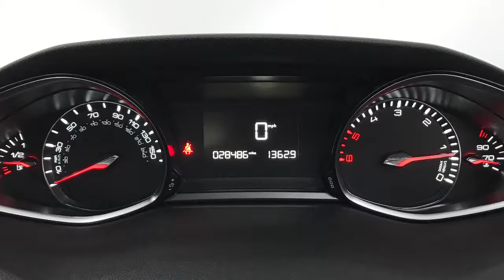2014 Peugeot 308 1.6 e-HDi Allure (s/s) | Hampshire Car Sales Portsmouth